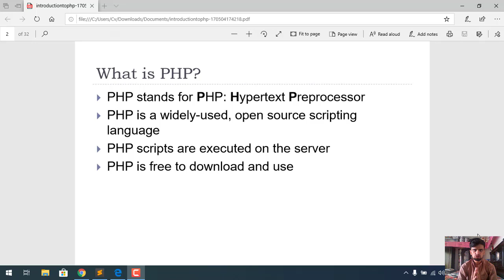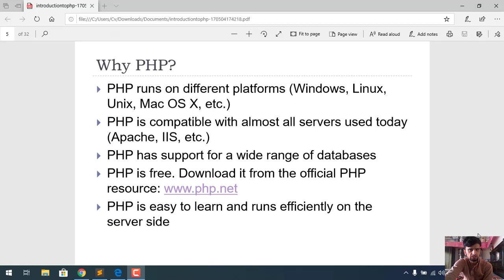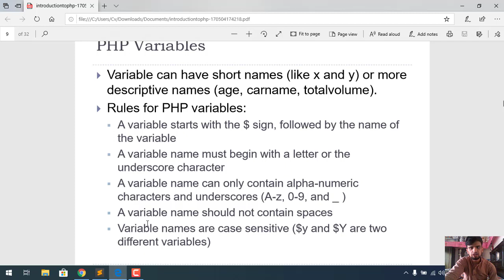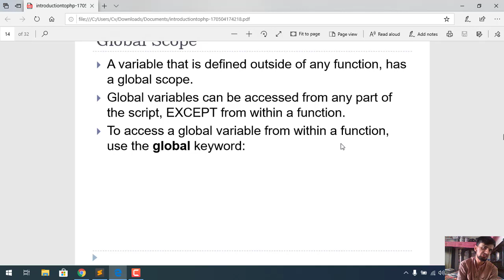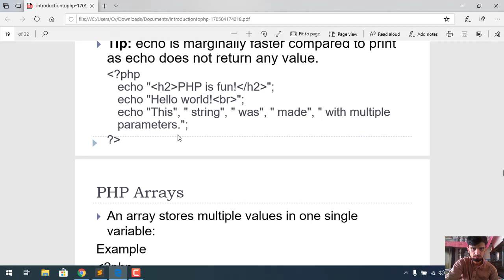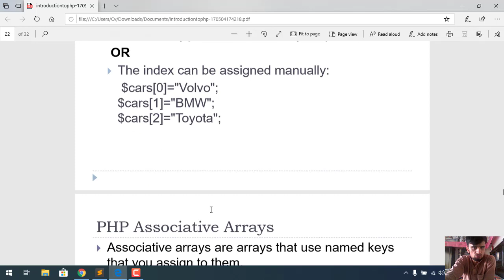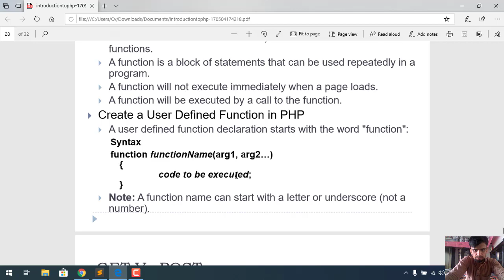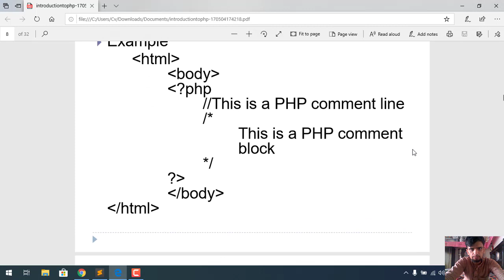Introduction to PHP in urdu IT Department University Of Haripur